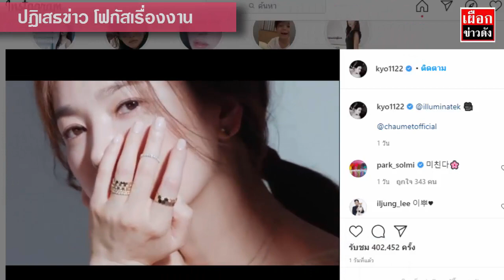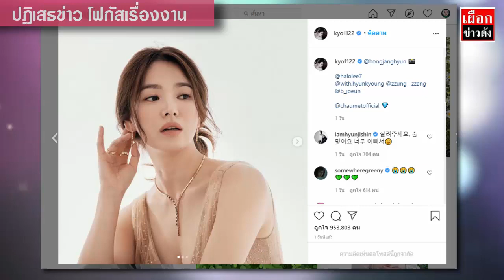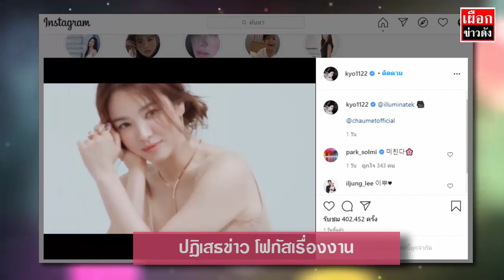ซงเฮเคียว โผล่อัพเดตไอจี หลังปฏิเสธข่าวกลับไปคบฮยอนบิน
ซงเฮเคียว ล่าสุด ฮยอนบิน ขอโฟกัสงาน โผล่อัพเดตไอจี